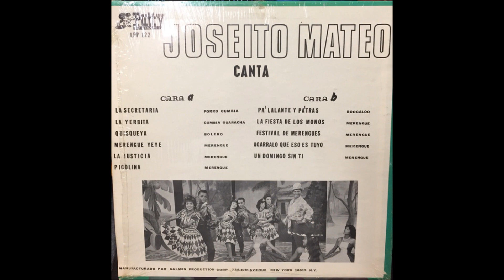Pa´lante y pa'tras - Joseíto Mateo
Joseito Mateo ‎– Canta
Sello: Patty Records ‎– LPP 122
Formato: Vinyl, LP, Album
País: USA
Fecha: 1960

Pistas
A1 La Secretaria
A2 La Yerbita
A3 Quisqueya
A4 Merengue Yeye
A5 La Justicia
A6 Picolina
B1 Pa'Lante Y Pa'tras
B2 La Fiesta De Los Monos
B3 Festival De Merengues
B4 Agarralo Que Eso Es Tuyo
B5 Un Domingo Sin Ti